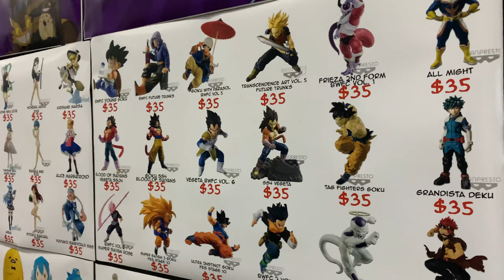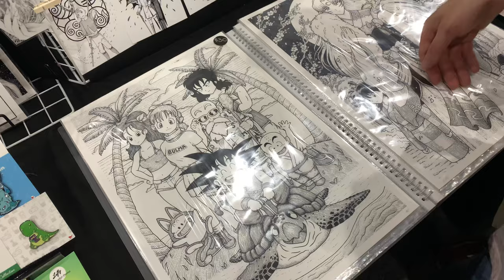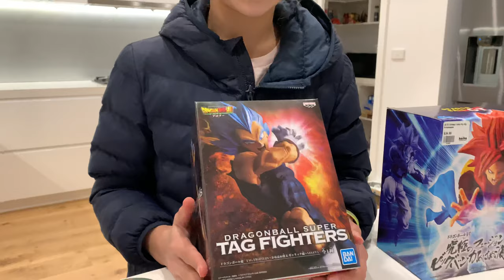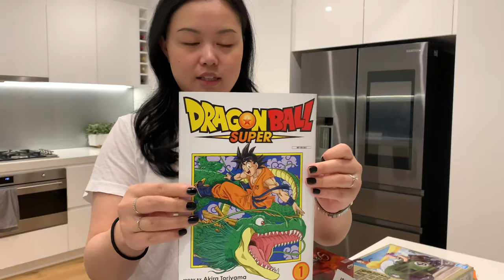Dragon Ball Z Convention, Playing the New Kakarot Game and Hot Toys Shopping | Vlog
We visited the Madman Anime Festival for the first time and got to play the new Dragonball Z Kakarot game!